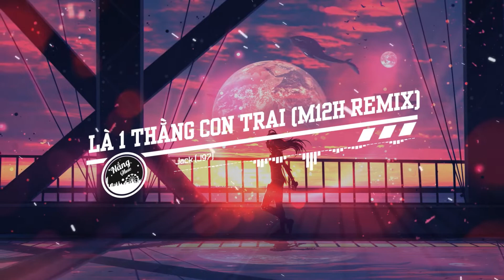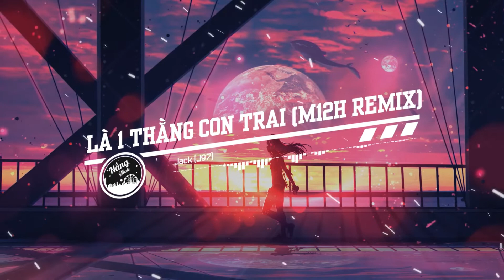Là 1 Thằng Con Trai (M12H Remix ) - Jack | J97 | Nhạc Điện Tử Gây Nghiện 2020 | Nắng Music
- ★ Chào Đón Bạn Đến Với Nắng Music ★ -
●Đeo tai nghe để có trải nghiệm tốt nhất :3
●Song:Là 1 Thằng Con Trai (M12H Remix ) - Jack
●Edit Video By:Nắng Music
●Program:Adobe After Effect CS6,Premire CC 2015
© Copyright by Nắng Music ☞ Do not Reup